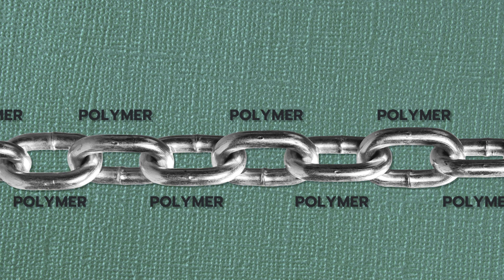The Plastic Cycle in 6 Minutes | Sustainable Explainable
Sustainable Explainable is a new explainer series that unpacks the commonly used terms in the sustainability world, like Circularity! In this video we explore plastic circularity and will dive deeper in upcoming videos.

At Sustainable Earth we aim to share a variety of interesting sustainability-focused content. Sustainable Earth highlights projects and people who are driving us towards a sustainable tomorrow and suggests how small lifestyle changes can positively affect our daily lives and our relationship with the world around us.